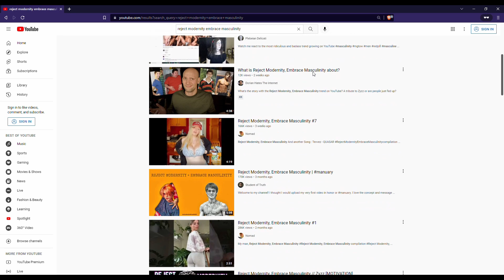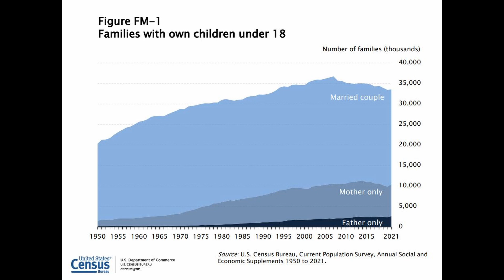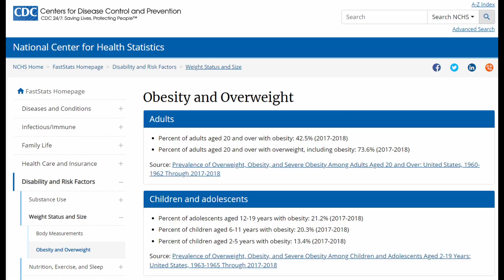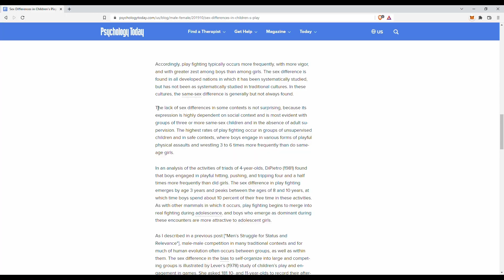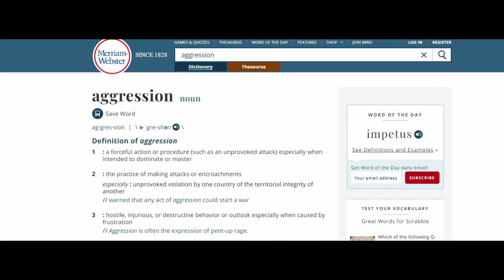Reject Modernity Embrace Masculinity: Meme Analysis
Reject Modernity, Embrace Masculinity has been a meme / type of video that has been circling around the internet for the past couple of months. In this video I share my thoughts on the video and two main factors I think this series relates to in the lives of young men in the western world.

*Not a doctor. Simply a man on YouTube with advice. Take it or leave it. Not responsible  your life decisions. Consult a professional  for professional advice.

FOR THE ALGO:
zyzz, hardstyle, workout, tevvez, masculinity, mma, boxing, football, based, kratos, lifting, reject degeneracy, aesthetics, reject modernity __________________________________________________

Atallahfit.com

Coaching calls are also available now (lifting or life related).